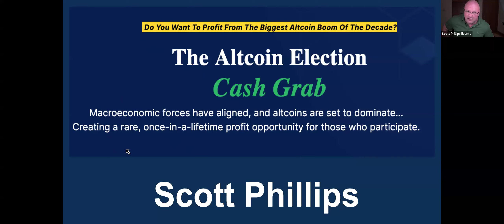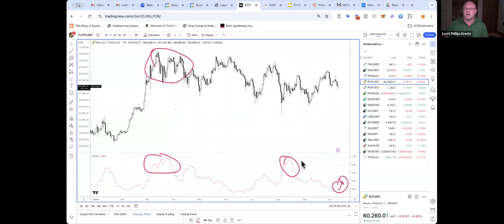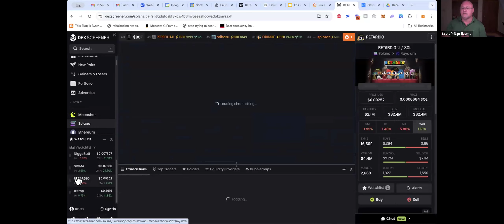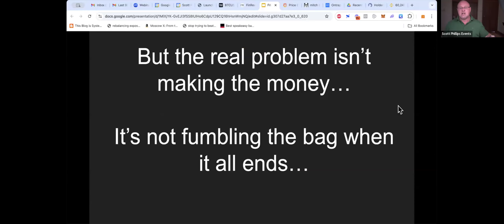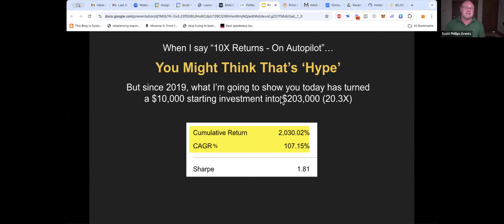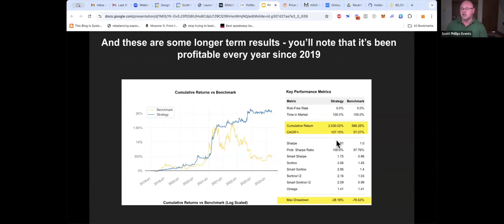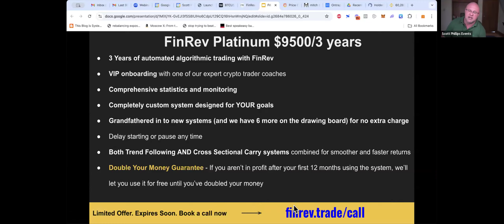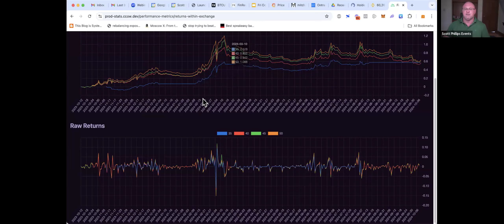October 10, 2024 - The Altcoin Election Cash Grab